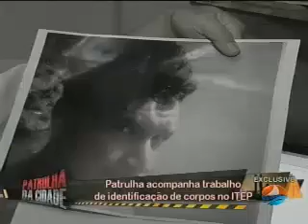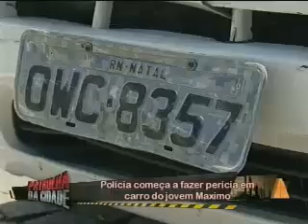Parte 4 05-05-15 Patrulha da Cidade